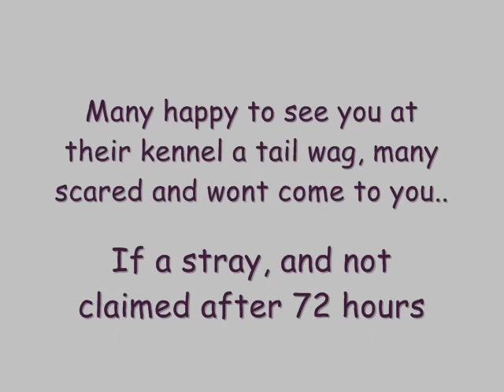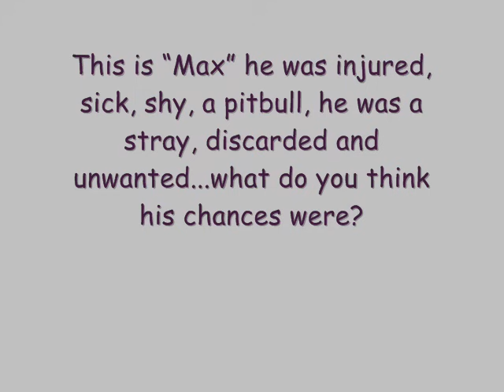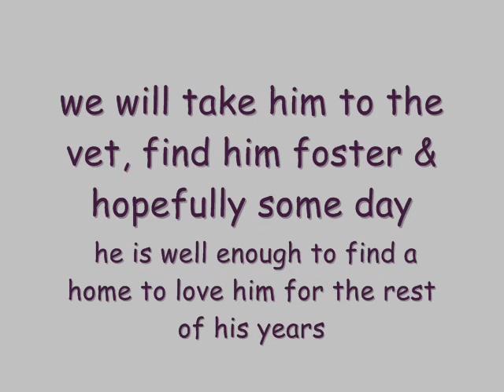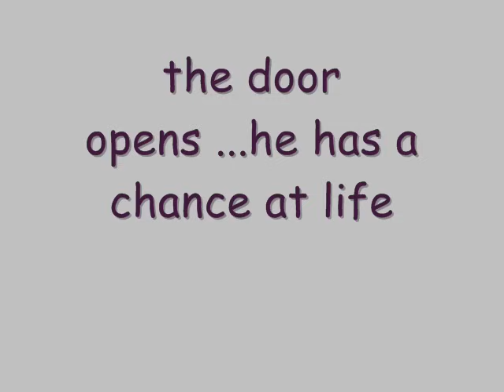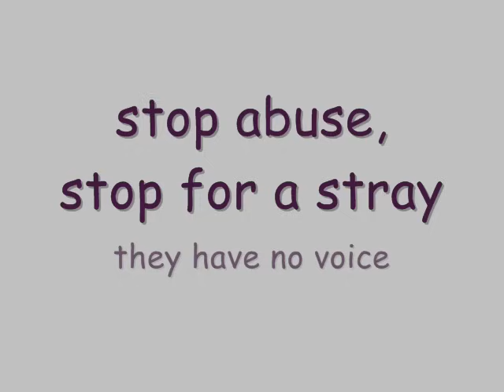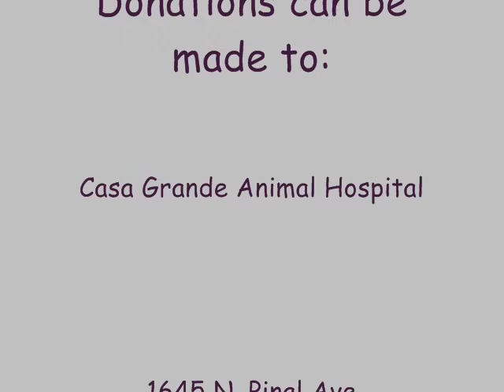The story of Max the shelter dog.wmv